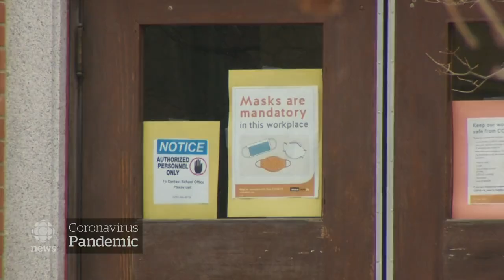School's out for kids in Armstrong after several staff were sick with COVID-19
An unplanned week off school is coming to an end, for some kids in the B-C interior.
There were no classes, because there weren't enough teachers. Several staff were  sick with COVID-19 and safety concerns kept the rest away.